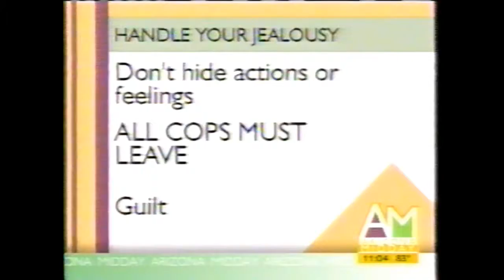Jane on AZ Midday on Enlightened Jealousy Part II ~ Jane Fendelman, MC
Click here for more media!

Part 2 of Jane Fendelman on AZ Midday talking about enlightened jealousy.

But first don’t call it quits. That’s what relationship expert Jane Fendelman encourages us to do when it comes to our relationships and we are in a little bit of trouble. Well today we continue looking at that face to face that green ugly green-eyed monster jealousy. Jealousy right? Yes. Yes, which we started last week and we talked about it that. What can people do to handle jealousy better? That is such a good questions. I’m so glad you asked me what can people do to handle jealousy. The answer is thank you. The answer is thank you. Thank you. The first answer is thank you because thank you for loving me in that romantic way, because remember last week we said romantic love has its roots in lust and possession. Be mine. So a lot of those feelings are not, don’t be like. So don’t be that embarrassed if you have some jealous feelings. Exactly, and that’s our number two. Don’t be embarrassed to admit that you’re jealous, it’s a normal human emotion. Human beings were made with all these emotions. So being jealous, just another emotion and it tells you that you’re romantically in love with this person.

Unconditional love is different than romantic love. Unconditional love, your partner could be with anybody and everybody and you won’t mind and that’s unconditional love. It’s a different kind of love than romantic love. Romantic love is not unconditional. When people come in for counseling and they say my partner does not love me unconditionally. I say that’s right. First they’re gonna have a condition that you be a male or a female. Well for most people, yeah, then they’re gonna have a condition that you’re not an IV drug user. Then they’re gonna have a condition that maybe you have a car and a job and so. Well the first names you do conditional that’s okay. And the first things we’re looking at here to do, admit you’re jealous. Don’t be embarrassed that you’re just, hey honey, I’m jealous. I’m jealous. Now, then you’ve got to use adult communication. What people usually do is what I call bark and run. Bark and run. I hate your guts. I’m out the door. So don’t use bark and run, use adult communication. And well we talked about talking stick once before and we’ll probably talk about it again. Create agreements is another one. You need to create agreements now, some people are just dating. And have this upfront agreement. We’re just dating, we don’t have a monogamous commitment. People say well we had an implied agreement that we weren’t seeing other people. No, there’s no implied agreements. You need to sit down and verbally state what you’re commitment is, so are we just seeing each other or seeing other people. Yeah.

So that’s some ground rules that some people want to have an open relationship and for some people that works. And don’t respond defensively. Don’t respond defensively. Now when you’re at a party with your beloved and he sees you laughing and talking to this guy. And you touch his arm and you’re having a good time and then after the party your partner goes what were you doing talking to that guy. Our usual response is I wasn’t doing anything, you’re overreacting, you’re too sensitive, knock it off. You’re insecure and responding defensively does not help because when you’re honest enough to say to your partner I am feeling jealous. What they’re saying is I am feeling so vulnerable that I don’t even want to tell you that I’m feeling jealous. I’m embarrassed because we human beings get embarrassed about feeling jealous. So if your partner has the guts to say I feel jealous, don’t say well I wasn’t doing anything, you’re overreacting. Don’t do that say, beloved sit down here. Let me hear everything that you have to say. I want to hear all your feelings. So reinforce them, don’t react in a defensive manner, attack them. You’re just insecure, You’re stupid. You’re being foolish. Now what does that mean if you’re the cop? Leave if you are the cop, like oh don’t do anything really in front of you and don’t do anything that constitutes bad behavior.

“You are the expert on your life, my job is to help you realize your full potential, step into your power and live out of your passion.” ~Jane Fendelman, MC

Jane offers private sessions with individuals on all topics from career, finances, love, and weight loss all the way to severe childhood trauma including physical, mental, emotional and sexual abuse.